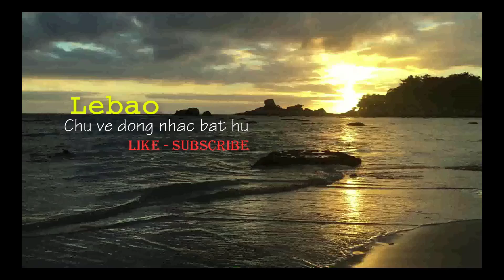Lebao - 2 Ca khúc của nhạc sĩ Thanh Trang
Quà yêu thương của quý vị dành cho Chú ve dòng nhạc bất hủ xin gửi về:
* STK  Ngân hàng: 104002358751 - Vietinbank - Chi nhánh Khánh Hòa
Lebao Chú ve dòng nhạc bất hủ
Là một kênh đậm chất mộc, chuyên chở những tình ca vượt thời gian.
Với tình yêu quá lớn dành cho dòng nhạc bất hủ cũng như niềm đam mê ca hát, mỗi ngày một tác phẩm Lebao sẽ để gửi đến mọi người.
Lebao rất mong cả nhà " ĐĂNG KÝ - CHIA SẺ  - LIKE " ủng hộ Lebao cũng như đừng quên " NHẤN CHUÔNG " để nhận sản phẩm Lebao mỗi ngày cả nhà nhé !
Lebao chân thành cảm ơn.